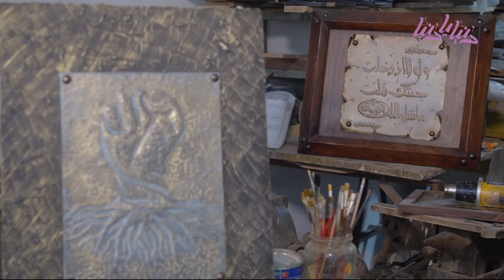الضغط على النحاس مهنة ولدت بعد أندثار مهنة أخرى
تقرير أسيل شبيب